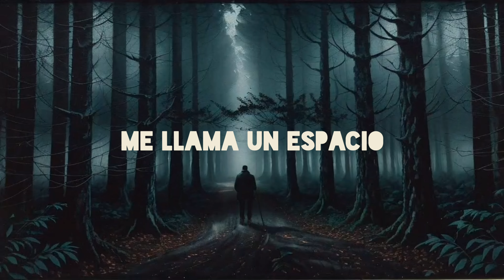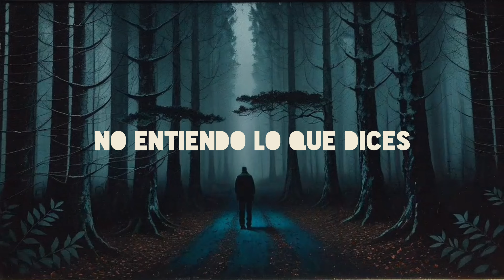Nómadas - El Tiempo De La Noche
"El Tiempo de la Noche" es el primer single adelanto del EP debut de la banda mexicana Nómadas.
Nómadas es un dúo de la Ciudad de México que nace en marzo del 2024, por iniciativa del argentino Roberto Dubaz (voz, guitarra, sintetizadores y producción) y el cubano Ness Avaloss (bajo, sintetizadores y coros).

En junio de este año se editará el EP debut "Fugaces Danzantes" bajo nuestro sello.